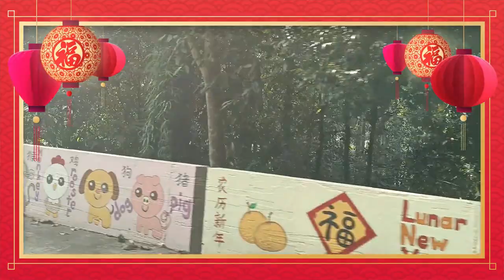2023新春祝贺影片【山打根乐育小学】